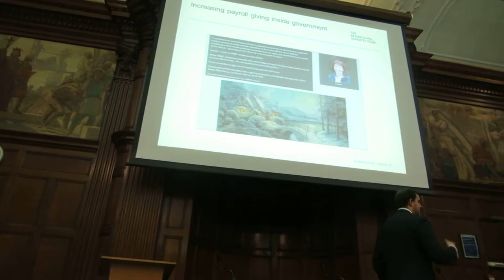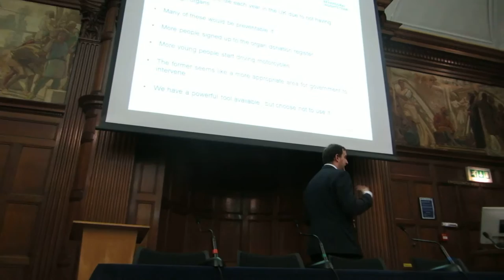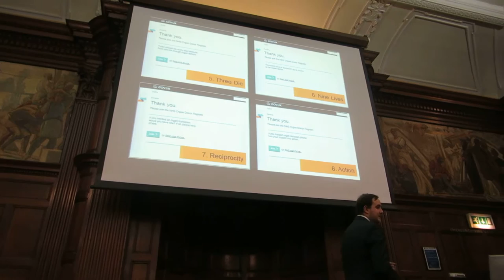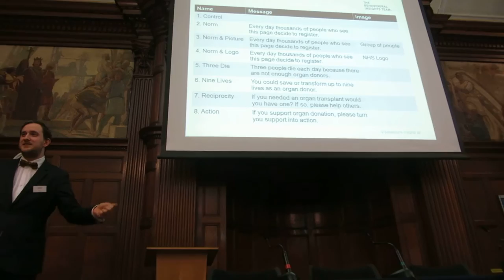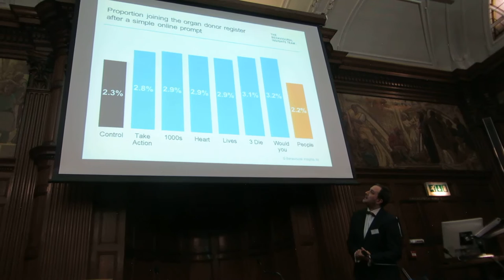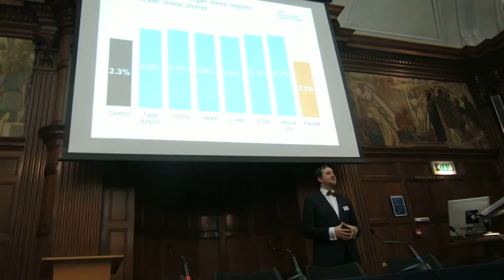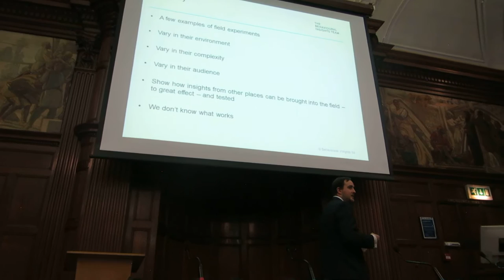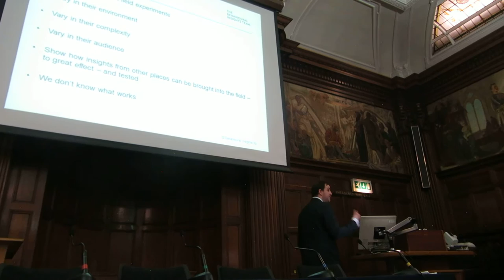Testing movations for giving in the field #2 | UK Fundraising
Michael Sanders (University of Bristol, Behavioural Insights Team) shraes findings from field experiments on raising levels of giving in the workplace.

He was speaking at the Fundraising Insights conference in London on 28 March 2014.